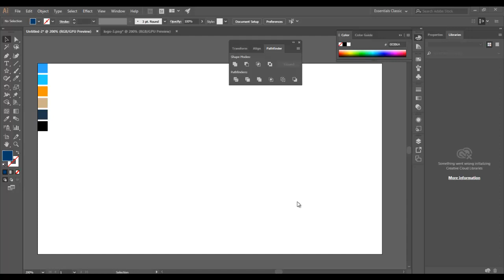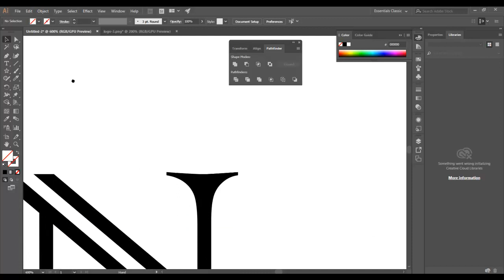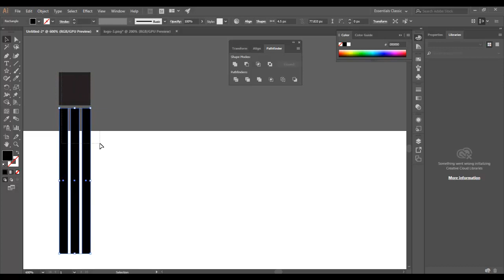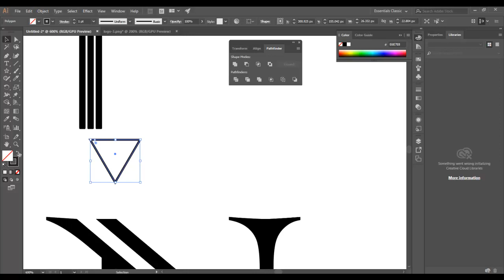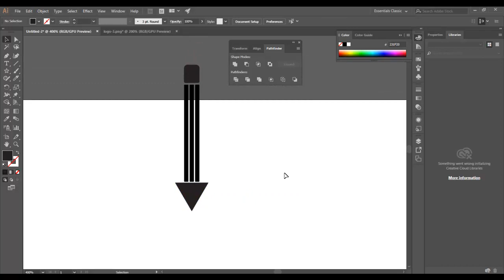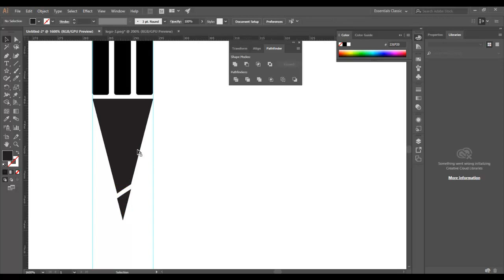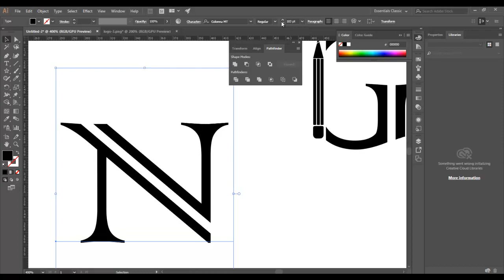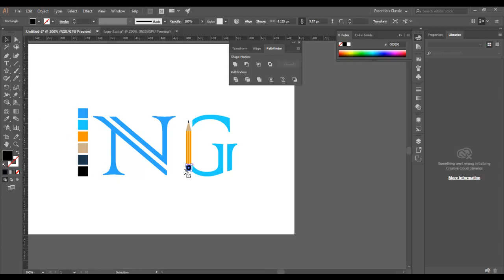NG logo | by Naseer graphics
how to create a logo in illustrator
tutorial of my own logo
LOGO TIPS